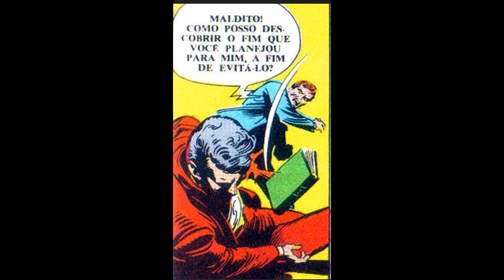Gibi Terror - Diário do Morto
Agradeço a força e  carinho de todos!